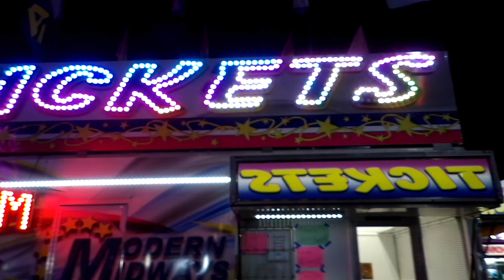Highlights From Kermes Carnival Waukegan 2023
I Hope You Like This Video I've Got More Coming

Kodak Pixpro AZ528

Waukegan il